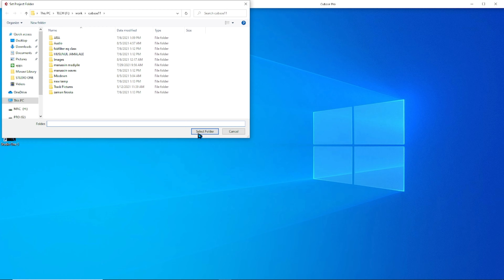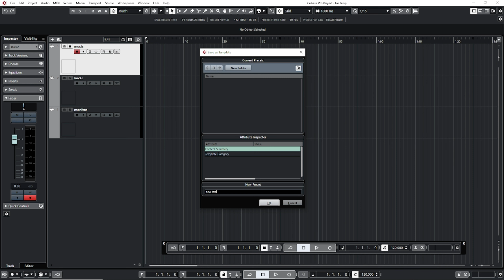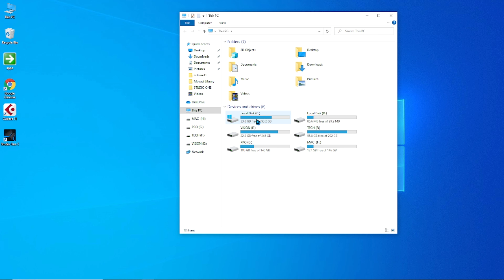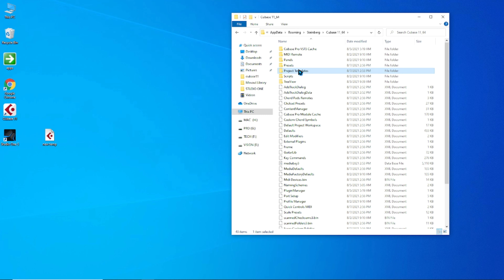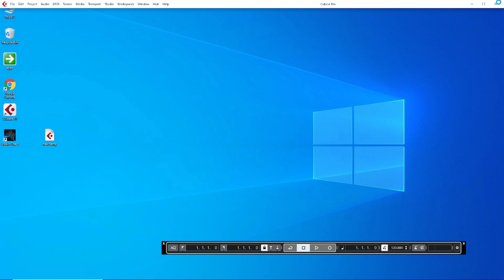How to make, copy & add templates l a usefull video for cubase 10.5 & cubase 11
cubase tips and tricks
templates
cubase templates

my mic

my sound card

my laptop

Vision pro tech is a music production channel. started to teach audio recording tricks and tips. We upload videos that help you to use music production software such as cubase, studio one and fl studio.
We will also introduce new mixing tools and plug-ins
We will bring you a useful video for beginners through this channel.

BASIC COACHING
MUSIC PRODUCTION
GOOD PLUG INS
GOOD DAW
CUBASE
STUDIO ONE
FL STUDIO